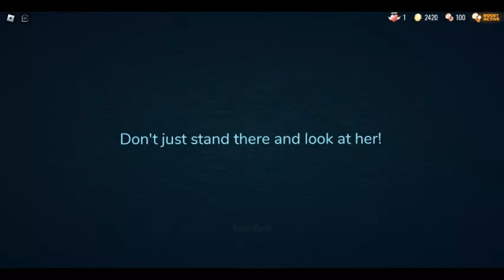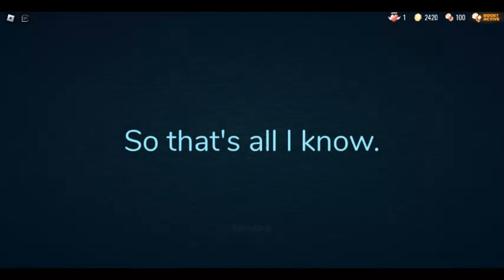Guiding Light - You have died to Neko Girl (Neko Girl Survival😻)...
You should go to that Defeat 1000 Anime Girls first...